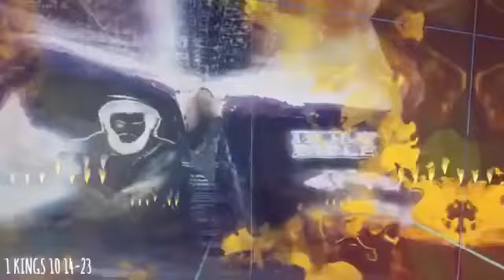LET THEM SING ALOUD!!!! (THE SAINTS SHALL BE JOYFUL) SING PRAISES UNTO HIM !!!